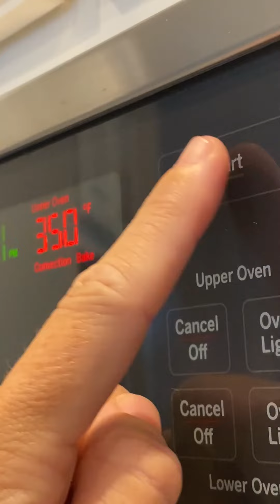The Perfect Halloween Cookie!🎃🍪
Cooking with Little Mama!!
More Episodes on Isabelle's channel! @IsabelleMcFive
Fun and easy cooking
kid friendly baking recipe